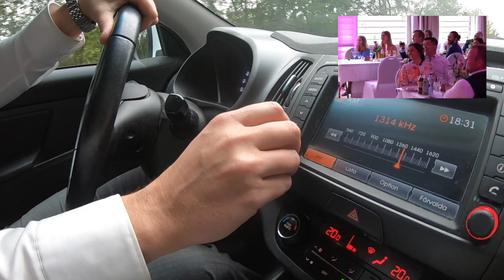Brudgommen glemmer talen 😬 😰 😱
Brudgommen skal holde tale og kommer plutselig på at han har glemt den 😬 😰 😱